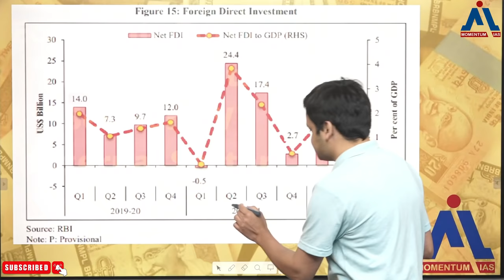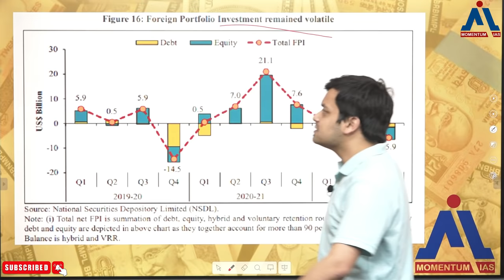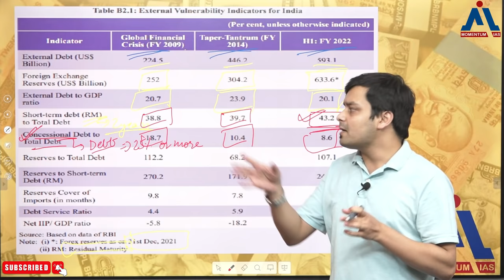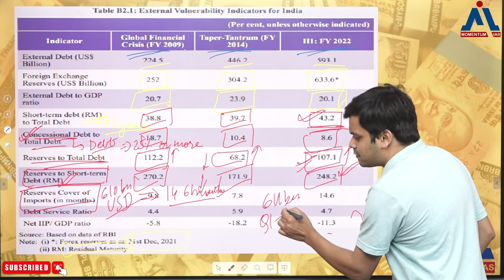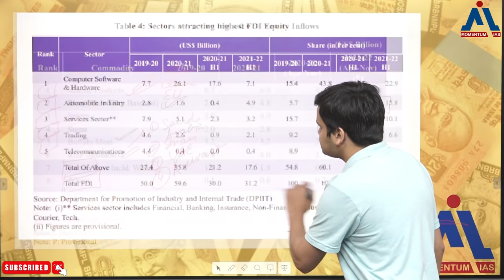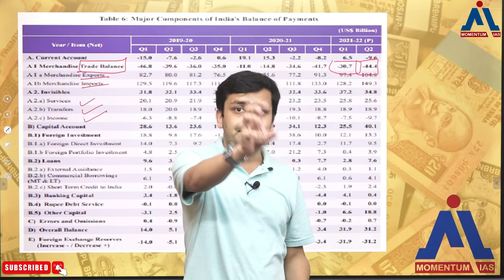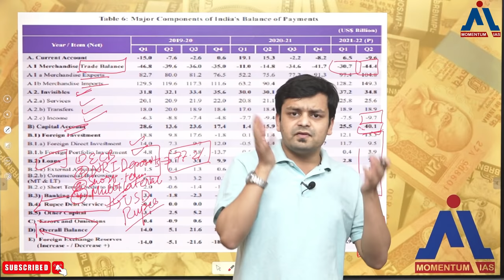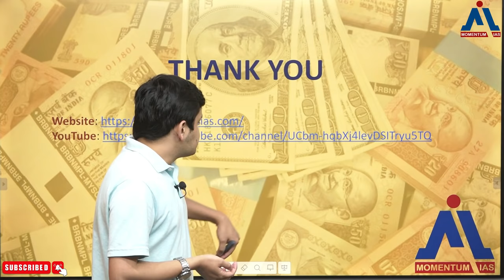Economic Survey Through Data Session - 5 | UPSC CSE | Monetary Management Part - 1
How is Indian Economy performing? Is it a growing one or the one that is showcasing the signs of dips? in the era where the data is the new oil, economic survey is a splendid way of understanding, assessing, and observing how our country is moving through different social and economic activities. However, it can be cumbersome for those who are preparing for UPSC CSE. Watch this first session to understand how economy is redrawing its contours in recent times. This session will derive the key concepts related to monetary management like money multiplier, broad money, etc.